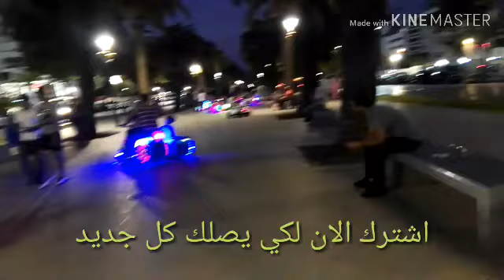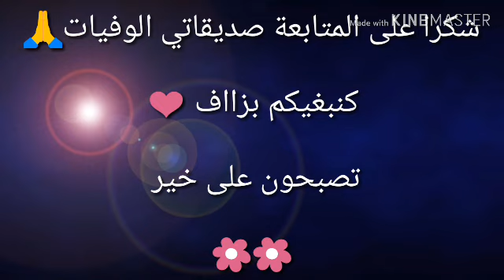وصلو_قناتي_الى_1000_مشترك_فاتي_ام_نزار_تورية_تواب🙏 روتين مختلف الحداكة والضحك مع زوجي والأصدقاء😅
شكرا لكل المتتبعين الاوفياء والمحترمين 🙏
كنبغيكم بزااف وكنتمنى منخيبش ثقتكم فيا وكنقولكم شكرا على التفهم ديالكم والوعي ديالكم بلي راني عاد مبتدئة🌼ومازال الافكار مختلطة 🤔وشحال من فيديو كنشاركو معاكم كيكون طلب من بعض المتتبعين 🙏واجب عليا من نديرو بحكم هادا هو العمل ديالي وكنتمى نجح فيه وانشاء الله مازال الخير صديقاتي الوفيات

متقنطوش ضاروري في وسط كل مرحلة كيتراكمو الافكار والعقل كيوقف 😊😊 وكتجي شي دفعة او تشجيع لي كيقويك 👏👏👍❤ وهاذي هي الدنيا وشكرا ليكم من كل قلبي والله القسم الا كنبغيكم وفرحانة بالدعم والمتابعة ديالكم🙏❤❤🙏